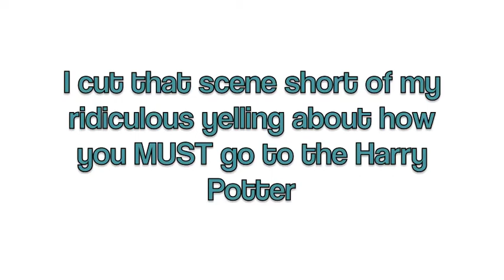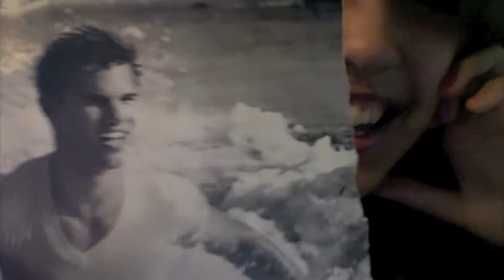My Introductory Vlog!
I apologize for this video! It's pretty boring!
I didn't go into specifics of what books, music, video games, ect. I like because first video I made had all that information in it and it was almost 6 minutes long...
I have a private youtube account thats basically just videos of my friends and I being retards... no one else would probably find them to be as funny as we do but if you are interested the url is
The song in this video is We've Got A Big Mess On Our Hands by The Academy Is...